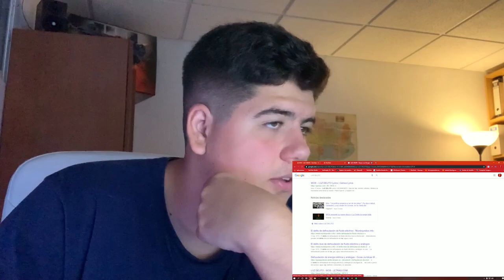(REACCIÓN) WOS - LUZ DELITO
► ¡Sígueme!
• Merchandising! No olvidéis poner vuestro código "ANTHONYBY" para un descuentazo del 5% en todos los productos de (SI APOYÁIS SE VIENEN DESCUENTAZOS Y ENVIOS GRATIS)